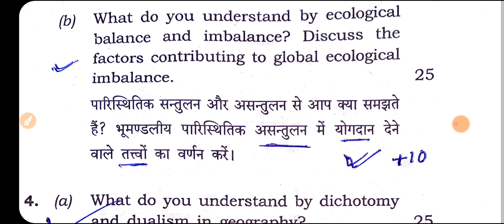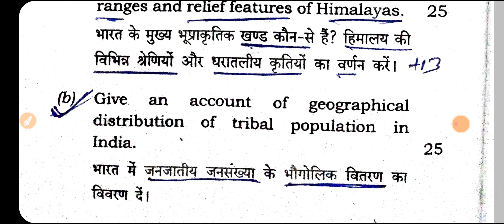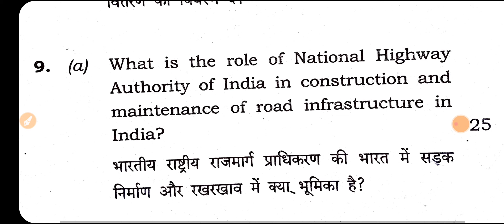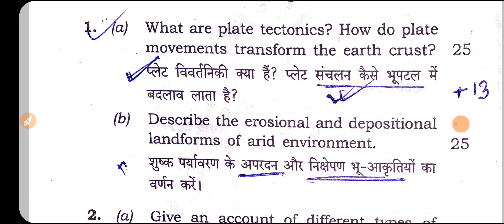GEOGRAPHY OPTIONAL PAPER ।।66th BPSC MAINS EXAM ।।देखिये कैसा आया इस बार का PAPER।।